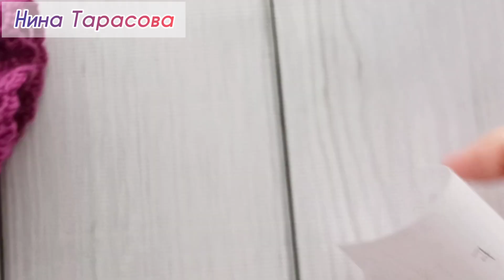Как связать платье крючком на куклу. МК диктант. Платье для Анечки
Всем привет! Так получилось, что видео записи на это платье нет. Решила сделать такой МК диктант. Надеюсь, будет понятно. Если будут вопросы, пишите.